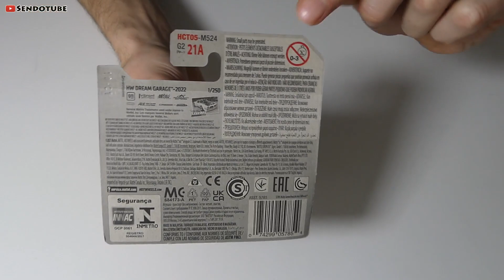HW 2022 - 1970 Pontiac Firebird - unboxing svk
Ahoj,
nové unboxing video na model Pontiac Firebird (1970) , zo série Hot wheels Legends. Je to nový model pre rok 2022 .

názov:  1970 Pontiac Firebird
čislo: 1/250
rok: 2022
séria: HW dream garage (č. 1/5)

Dakujem.